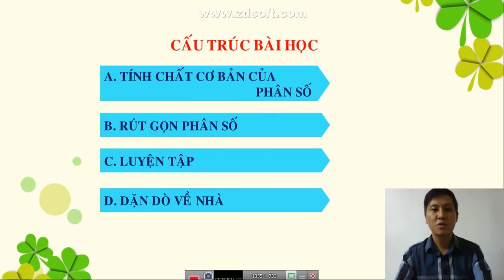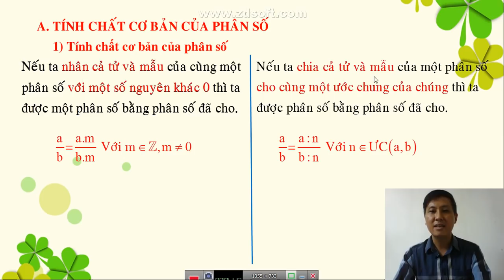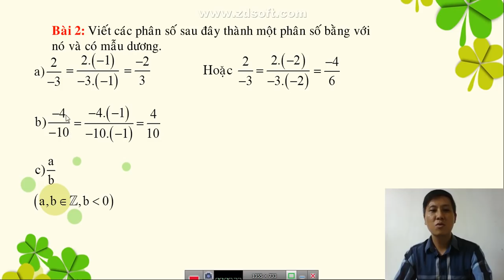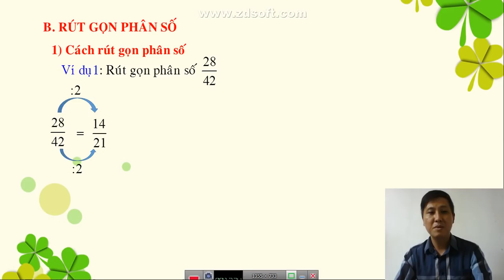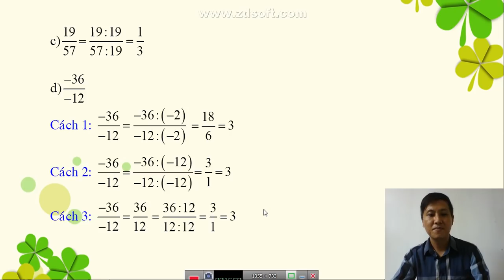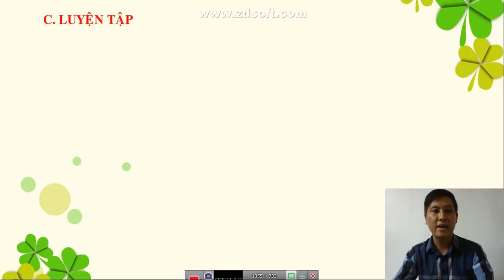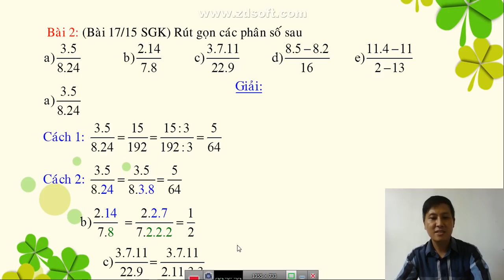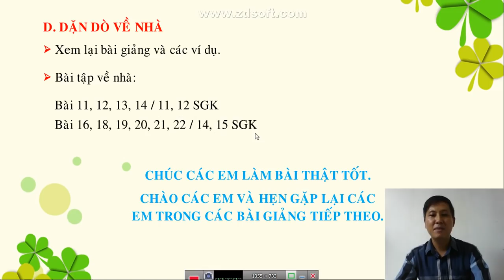TOAN 6 Số học: Rút gọn phân số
Bài 3 + 4: Rút gọn phân số.